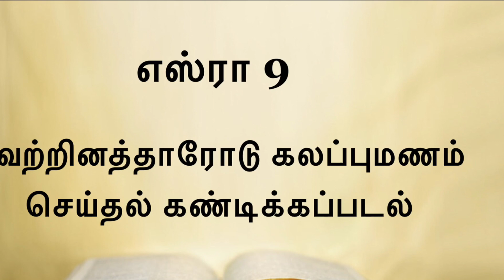#422 வேற்றினத்தாரோடு கலப்புமணம் செய்தல் கண்டிக்கப்படல்❕Ezra Chapter 9❕ எஸ்ரா 9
இந்த சேனலில் தொடக்கநூல் முதல் அனைத்து அதிகாரங்களும் வாசிக்கப்பட்டு வருகின்றன.

உங்கள் கருத்துகளை தெரியப்படுத்த comment செய்யவும்.